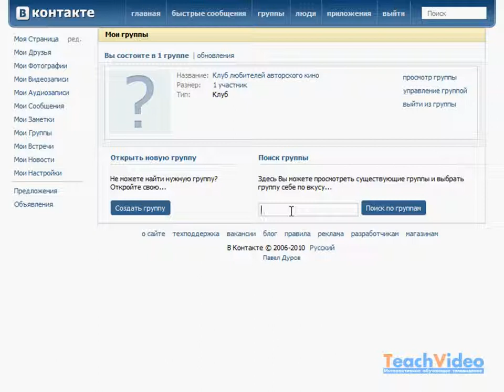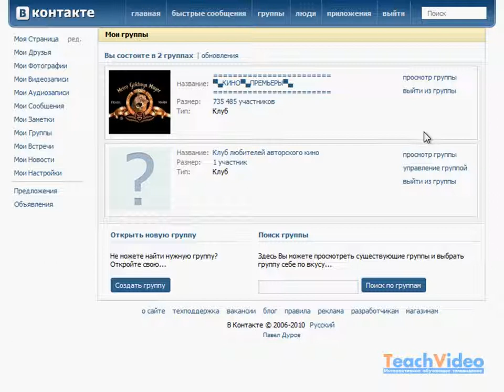Вступление в группу Вконтакте и выход из нее (10/14)